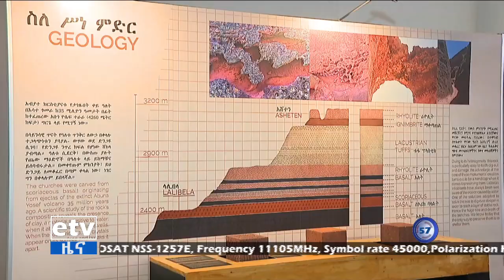የምሽት 1 ሰዓት አማርኛ ዜና…ጥቅምት 14/2015 ዓ.ም Etv | Ethiopia | News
የምሽት 1 ሰዓት አማርኛ ዜና…ጥቅምት 14/2015 ዓ.ም#ebc